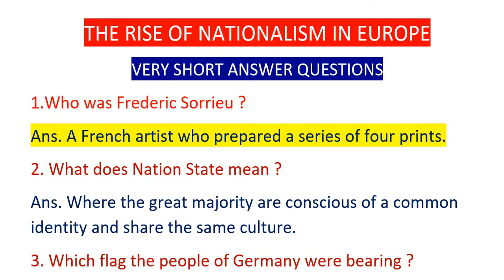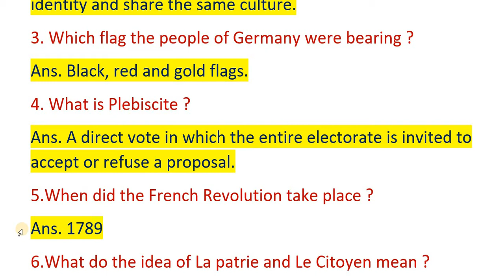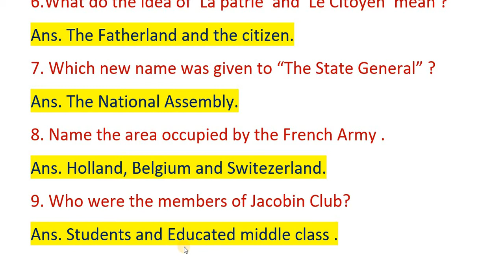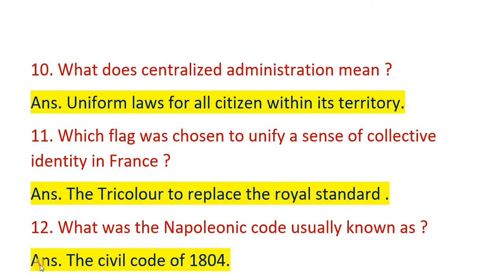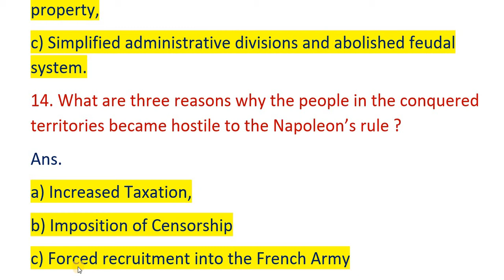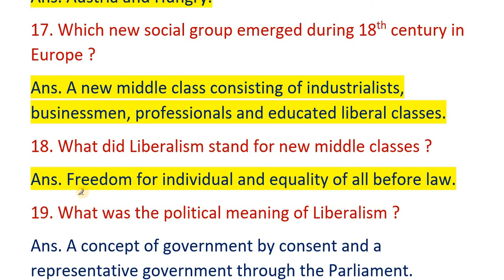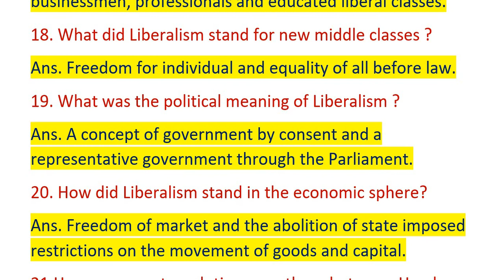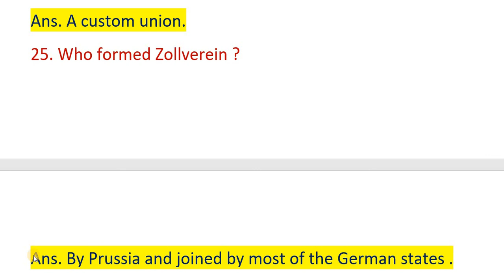VERY IMPORTANT QUESTIONS, HISTORY, CLASS-10th, THE RISE OF NATIONALISM IN EUROPE, PART-1,BY-OJHA SIR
इस वीडियो में अत्यंत ही महत्वपूर्ण प्रश्नों को शामिल किया गया है जो प्रायः परीक्षा में बार-बार पूछे जाते हैंI साथ ही साथ इनके उत्तर की व्याख्या भी दी गई है I